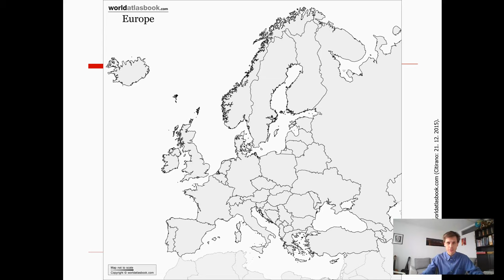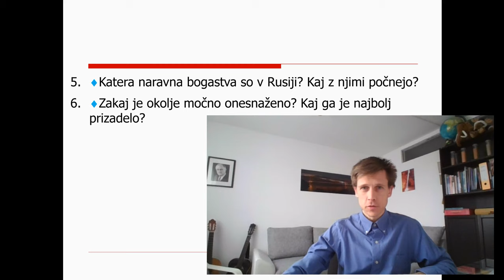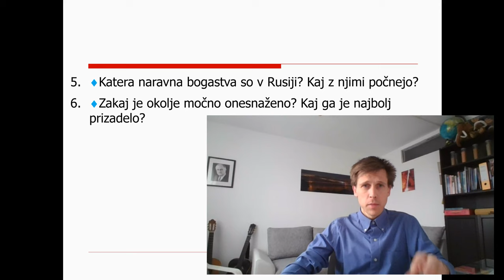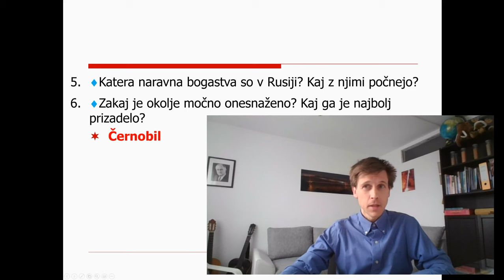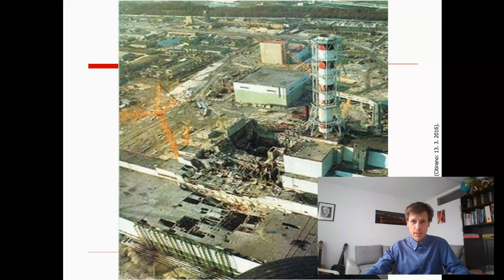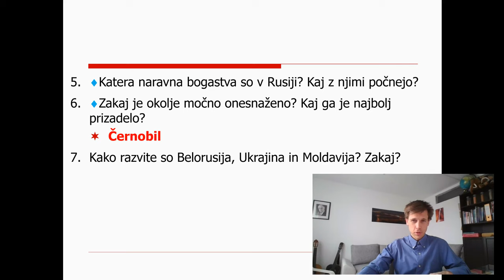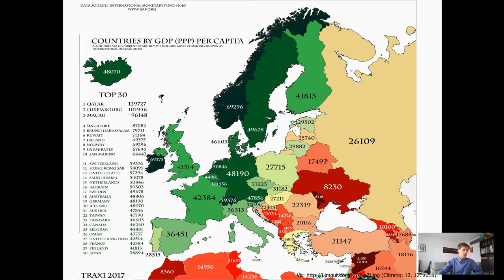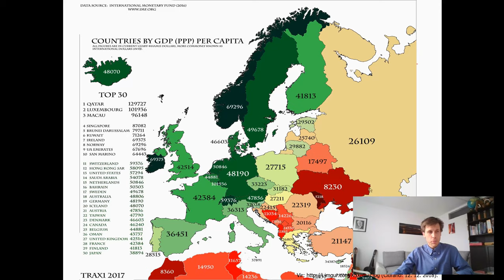7. razred - 7 - Vzhodna Evropa in Severna Azija - NG pregled 2. - gospodarstvo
Posnetek ure je namenjen učencem 7. A in B razreda. Podatek, ki mi je ušel iz razlage: Rusija je po količini načrpanega in prodanega zemeljskega plina na 1., pri nafti pa na 2. mestu na svetu.